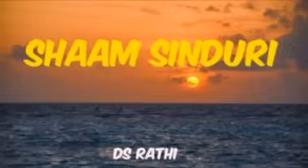11 12 2023 SHAAM SINDURI BY MAMTA SINGH